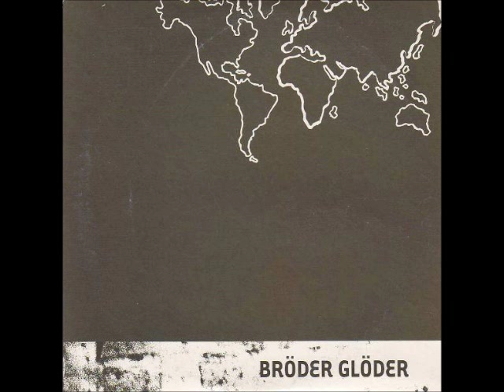Bröder Glöder - Ett Varmare Land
Från Bröder Glöder - EP 2003